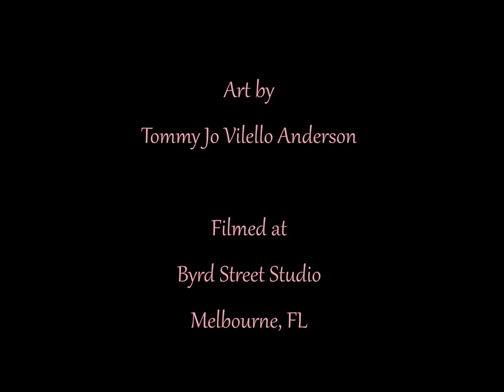Daily Art: Drawing Part 1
The process of how I draw and color my whimsical girls. They are signature in my art.